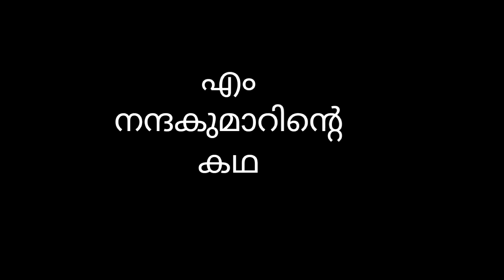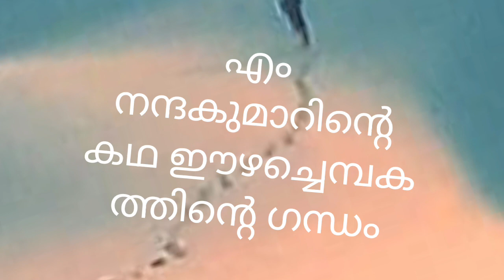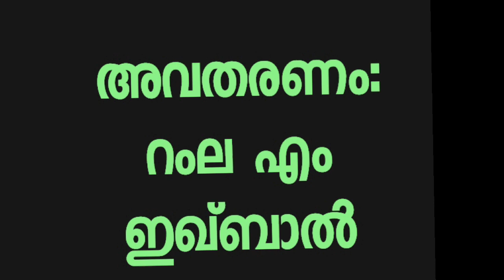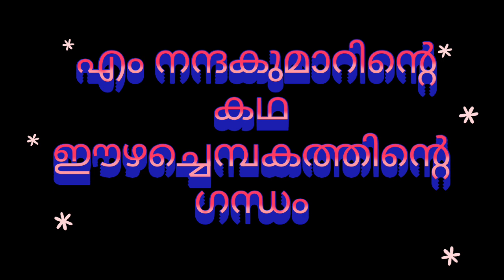ചെമ്പക മരത്തിൻ്റെ തണലിൽ വീണ കണ്ണീരിൻ്റെ ഗന്ധം .....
എം നന്ദകുമാറിന്റെ കഥ

ഈഴച്ചെമ്പകത്തിന്റെ ഗന്ധം

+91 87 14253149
 malayalam poems
shortstories
shortstoriesmalayalam
മലയാളം കവിത
മലയാളം കഥ

മലയാളം കവിത
മലയാളം കഥ